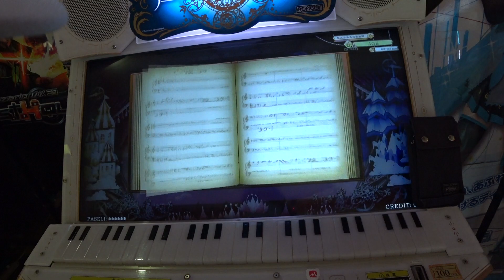【初見】ﾉｽﾀﾙｼﾞｱOp.3 ﾊﾝｶﾞﾘｰ狂詩曲第2番(Expert 12)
リスト
ツィンバロム風の旋律は フィナーレに向け高陽していく